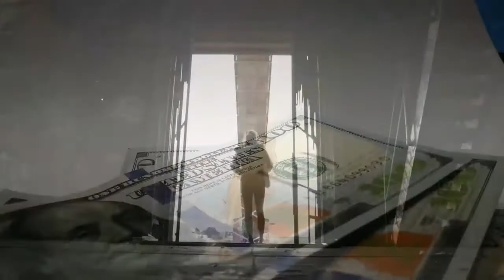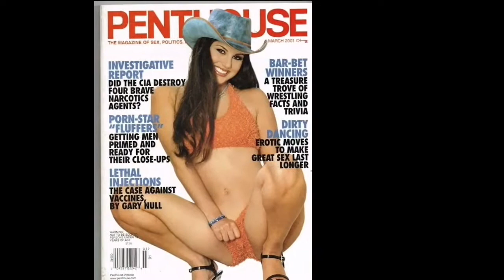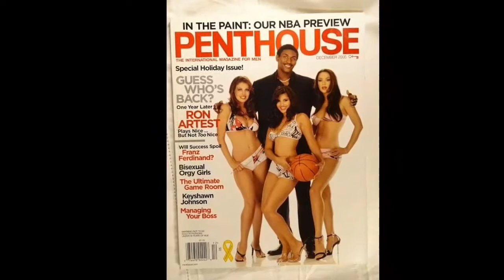Incredible life story of Sunny leone | Bollywood Pornstar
In this video we will tell you the incredible story of Sunny Leone how the Bollywood pornstar went from obscenity to luxury and what she did during that time that brought her into the Bollywood industry. We will tell you all this video.